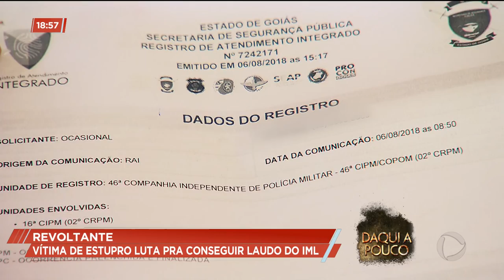Impunidade: mulher estuprada não tem como comprovar agressão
Um mulher, vítima de estupro, passa por momentos de terror por não ter como fazer um exame no IML que comprove a agressão que sofreu. Ela foi violentada há cerca de quatro meses e por falta de um reagente químico ela não tem como provar a agressão. enquanto isso o suspeito vive normalmente no mesmo bairro que a vítima.